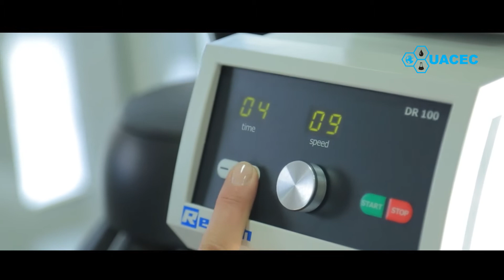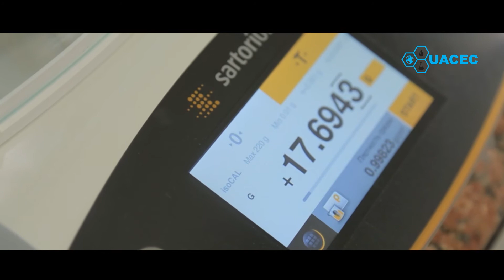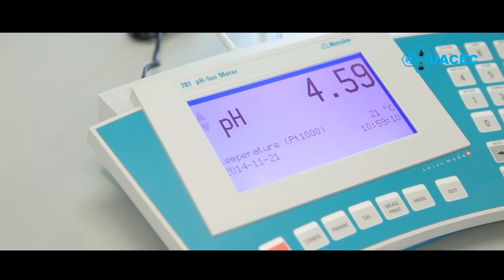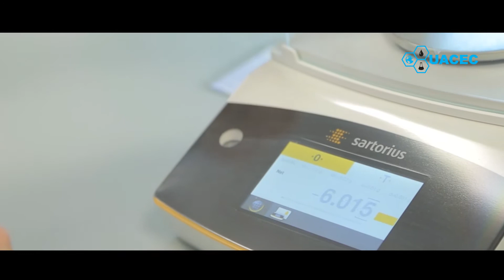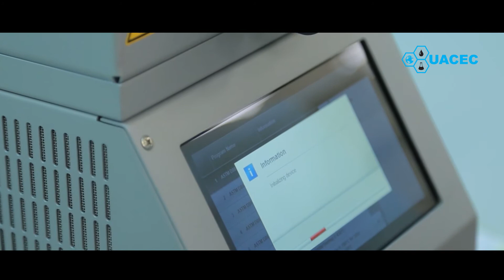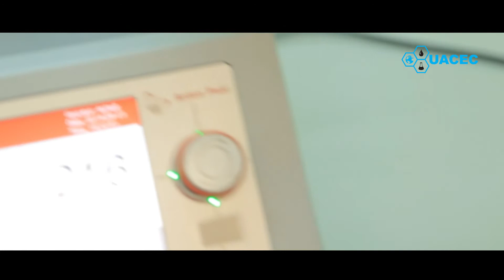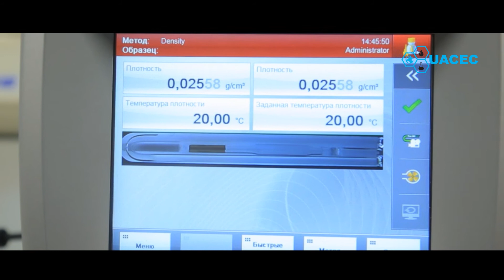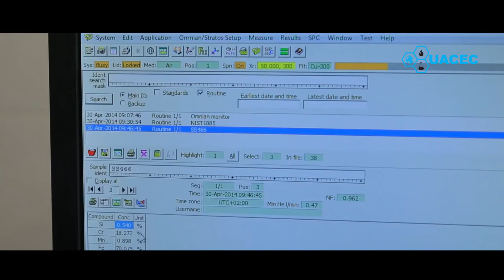Лаборатория ТОО "УАЦЭС", г. Караганда